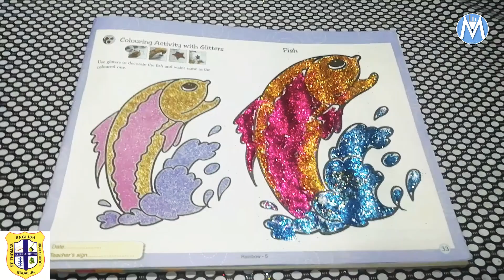COLOURING ACTIVITY WITH GLITTERS FISH/ CLASS 5/PAGE 33/ST.THOMAS ENGLISH HIGH SCHOOL GUDALUR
CLASS 5
PAGE 33